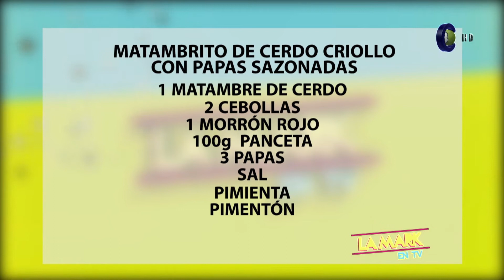La Mark TV Cocina en VIVO - Matambrito de cerdo con papas sazonadas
Los lunes en La Mark TV son de cocina en VIVO. Agustín De Paula con la cocina de Buffet del Chef realizará distintos platos en exteriores de los estudios de Canal 8 Televisora Salto Grande.
De 10:00 a 11:00 en VIVO por Canal 8 HD, llegando a la MAYOR cobertura en Salto por AIRE, Cable Visión Salto y desde la WEB por Vera y youtube "Canal 8 Salto".
En éste lunes 14-06-21 de cocina en vivo: Matambrito de cerdo con papas sazonadas
Ingredientes: *1 matambre de cerdo
*2 cebollas
*1 morrón rojo
*100 gramos de panceta
*3 papas
*Sal
*pimienta
*pimentón
*chimichurri en polvo
*oregano
*aceite